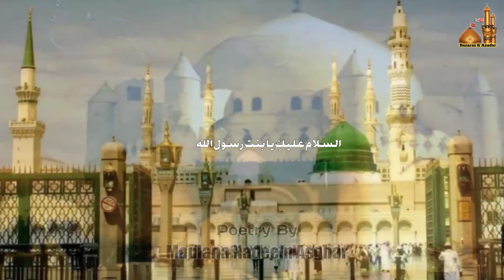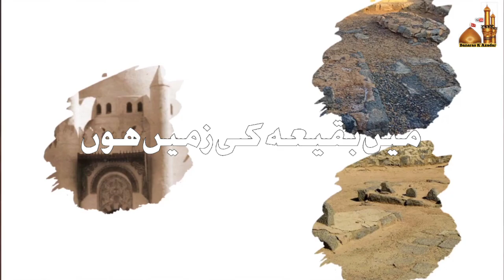Main Baqaiya Ki Zami Hoon || میں بقیعہ کی زمیں ہوں || Sawwal 1441 || SHABIH GOPALPURI || NEW 2020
🔘Title: Main Baqaiya Ki Zami Hoon

🔘Reciter: Shabih Gopalpuri

🔘Poetry By: Maulana Nadeem Asghar Sahab

🔘Date: 31st May 2020 | On 5:00 PM

🔘 Production: Banaras K Azadar Channel